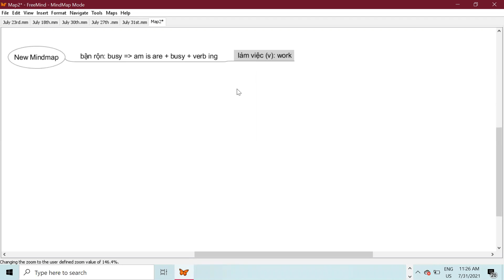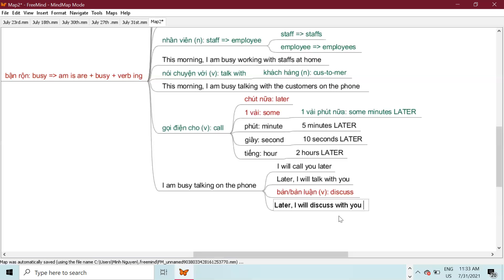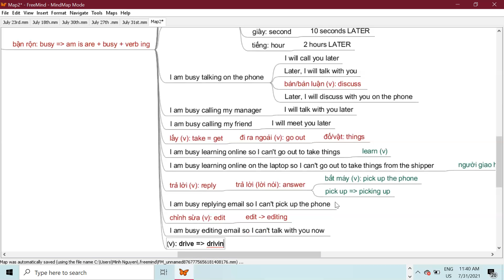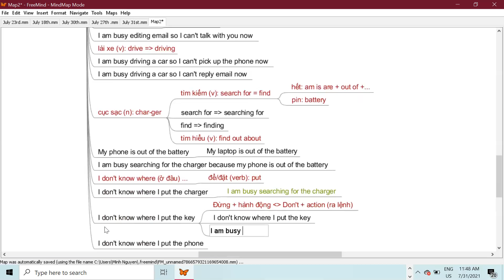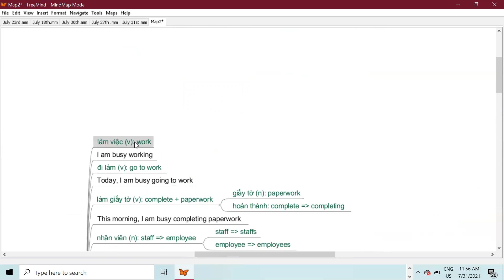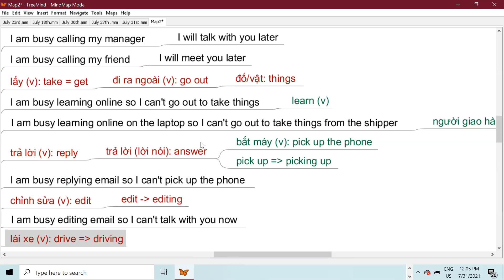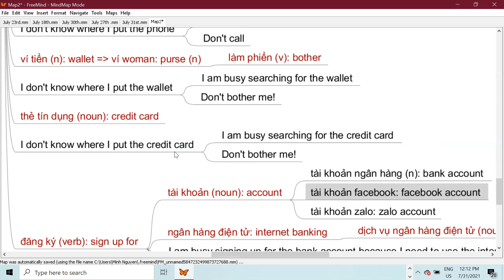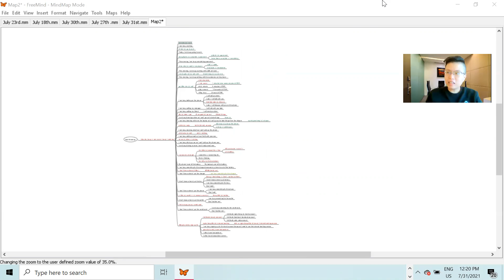ESD: Mr. Trọng Hiền_July 31st 2021